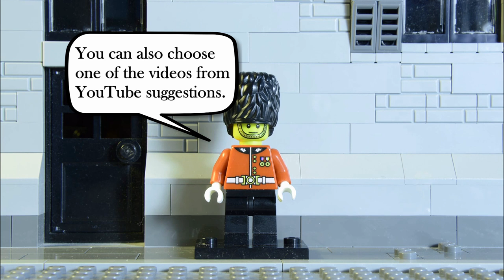All contructions of 31074 LEGO Creator 3in1 - Stop Motion Review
Stop Motion animation of Lego Creator 3in1 set 31074 Rocket Rally Car

Be the first to the finish line with the cool LEGO® Creator 3in1 31074 Rocket Rally Car sports car model, featuring a fresh green, black and blue color scheme, large tinted windshield, and blue alloy rims with low profile tires. Open the doors to access the detailed cockpit, lift the rear hood to access the roof-mountable rocket engine, and press the button to raise the hood scoop. This toy sports car rebuilds into a Jet Truck or a Quad Bike for even more action and adventure.

- Super-stylish rally car featuring lots of authentic details, including large tinted windshield, detailed cockpit with opening doors, opening rear hood, spoiler, blue alloy rims with low profile tires and a roof-mountable rocket engine.
- Also features a sporty green, black and blue color scheme.
- Lift the rear hatch to access the powerful rocket engine and position it on the roof, press the button to raise the hood scoop and prepare to blast off!
- Thunder through fields and forests at rocket speed to win the race!
- Continue the adventure with this 3in1 model. Rebuild the Rocket Rally Car for high speed action behind the wheel of a powerful Jet Truck, or take on rugged terrain with the tough and compact Quad Bike.
- Rocket Rally Car measures over 2” (6cm) high, 6” (16cm) long and 3” (8cm) wide.
- Jet Truck measures over 3” (8cm) high, 6” (16cm) long and 3” (8cm) wide.
- Quad Bike measures over 2” (6cm) high, 3” (9cm) long and 1” (4cm) wide.

1. Cockpit by Silent Partner
2. Soft by Jingle Punks
3. Sophomore Makeout by Silent Partner